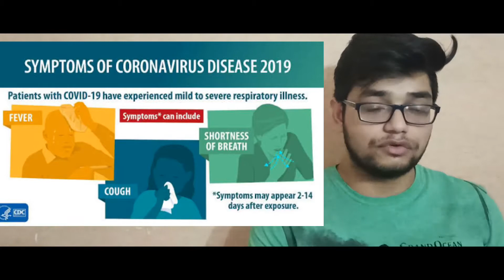How I Recover from Corona With Self Isolation !! How to self-isolate if you might have Covid-19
coronavirus-social-distance ...Coronavirus: How to self-isolate if you might have Covid-19

Most people who get sick with COVID-19 will have only mild illness and should recover at home.* Care at home can help stop the spread of COVID-19 and help protect people who are at risk for getting seriously ill from COVID-19.

COVID-19 spreads between people who are in close contact (within about 6 feet) through respiratory droplets produced when an infected person coughs, sneezes, or talks. Recent studies indicate that people who are infected but do not have symptoms likely also play a role in the spread of COVID-19.